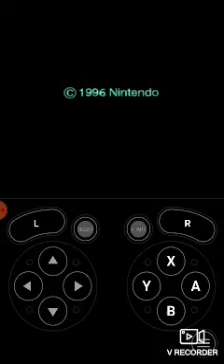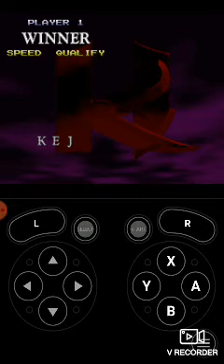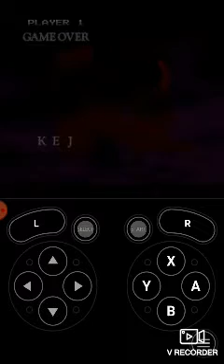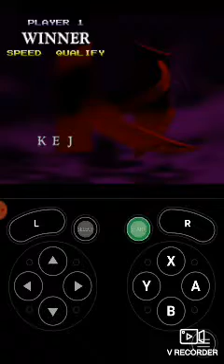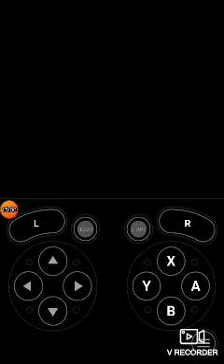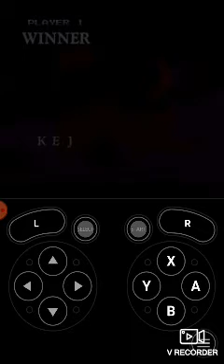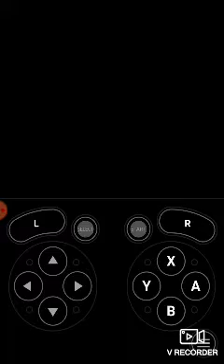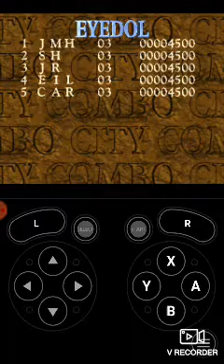GamePlay pt3 @killerinstinctgame Eyedol Editíon @SNESdrunk Arcade